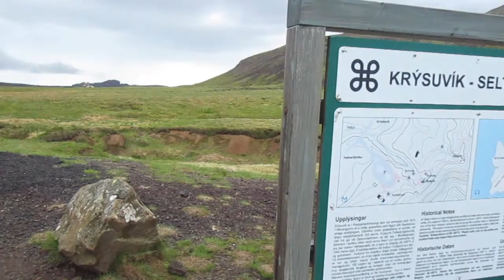Short Video | Beach | Krýsuvík | Seltun | Iceland